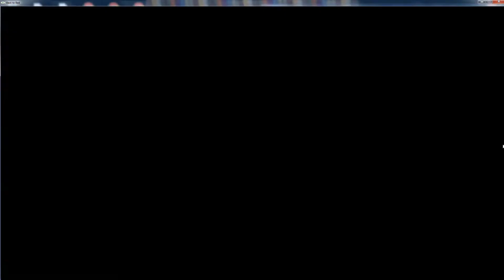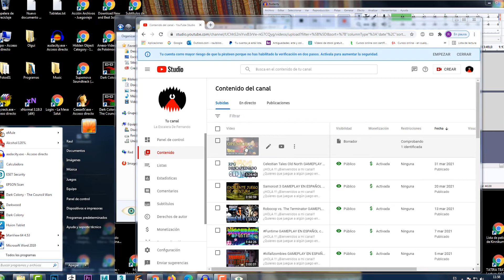Back To Bed 🛏️ GAMEPLAY COMPLETO EN ESPAÑOL juego de puzle y habilidad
Si quieres ver mi otro canal de fantasía, terror y ciencia ficción aquí esta:

Si se que os gustan los videos, más me esmeraré en mejorarlos. ¡¡Y así subiré más a menudo!!

INFO:

‘Vuelve a la cama’ es un juego en 3D ambientado en un mundo de sueños exclusivo y artístico a través del cual tienes que acompañar a Bob, el sonámbulo, para que regrese seguro a su cama. Para lograrlo, deberás guiar al subconsciente de Bob llamado Subob.